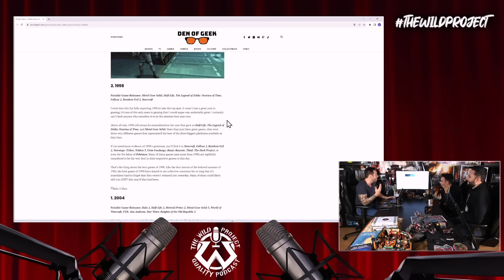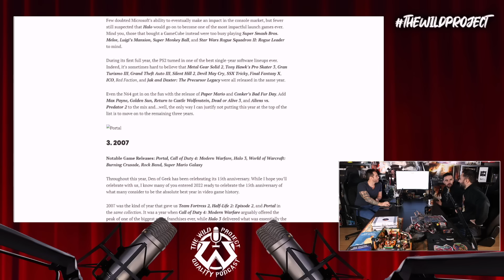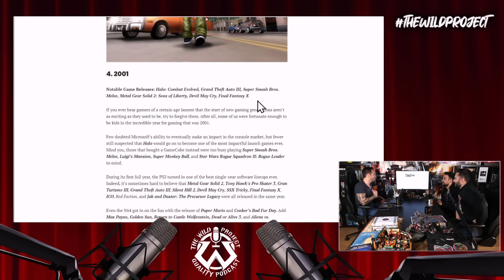¿2023 ES EL MEJOR AÑO DE LA HISTORIA DE LOS VIDEOJUEGOS? - Análisis rápido de Juan, Baity y Jordi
IlloJuan y BaityBait visitan a Jordi Wild para un podcast especial videojuegos en el que van a analizar uno de los años más históricos que se recuerdan. La mayor estafa que se ha visto en mucho tiempo, The Day Before, los Game Awards, las expectativas con GTA 6, el juego del Xokas, Baldur's Gate 3, Kojima, y muchos temas más, serán los protagonistas de una charla que no os podéis perder.